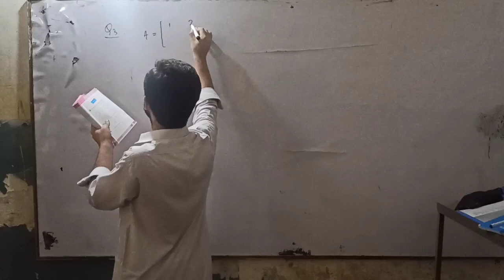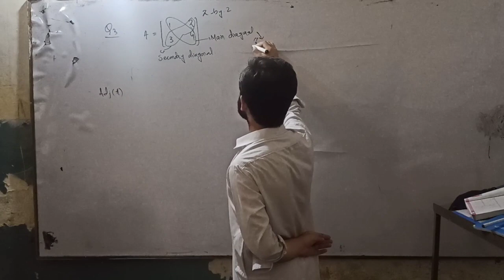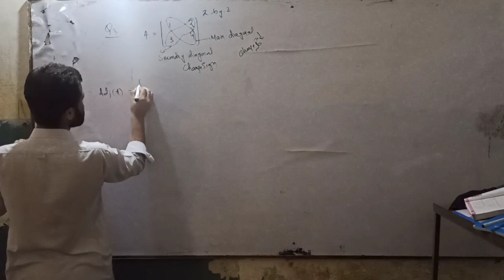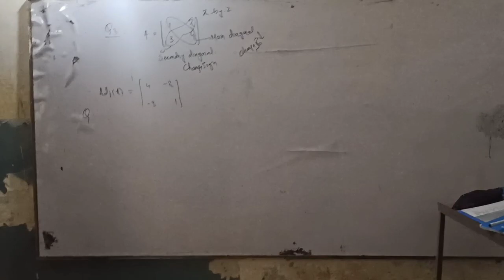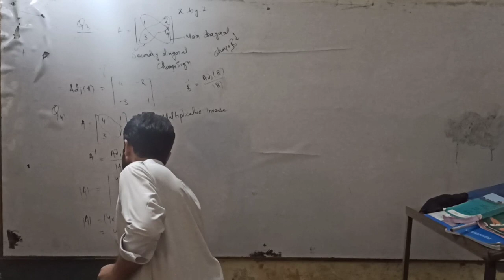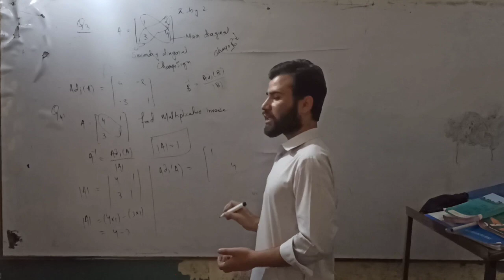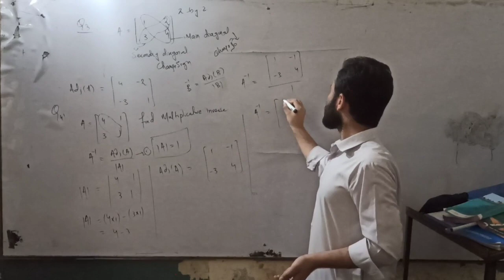Adjoint & Multiplicative inverse class 9